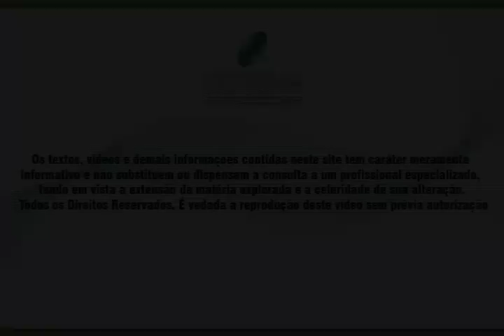MP 449 Lei 11.941 Rompimento do Parcelamento e Suas Conseqüências